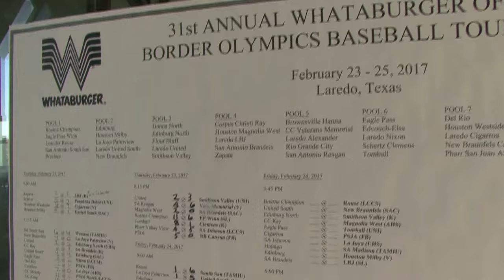Laredo Border Olympics Baseball Tournament 2017